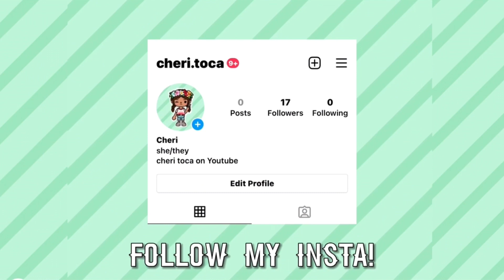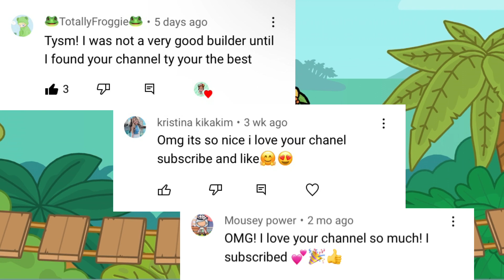STARTER HOME TO MODERN MANSION CHALLENGE!! | Build off with Aloha Toca | ONLY modern mansion items!